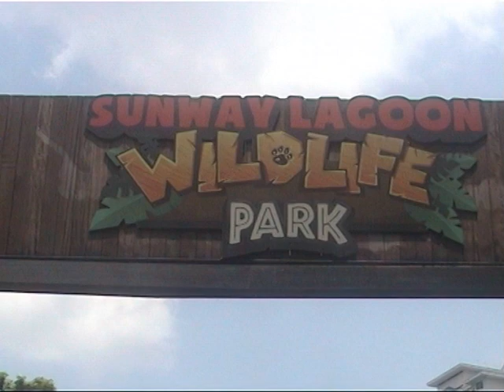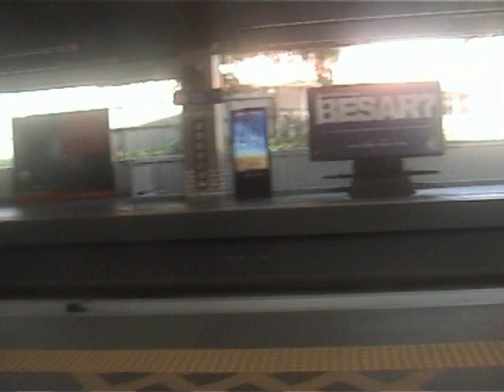Malaysia Tour Vlog 3 -Sunway Lagoon, explore the heights of City Tower/මැලේසියා චාරිකාව 3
Welcome back to Janaka's Vlogs!
In this episode, our Malaysian adventure continues as we visit the thrilling Sunway Lagoon, explore the heights of City Tower, and enjoy a scenic cruise. After an action-packed week, we bid farewell to Malaysia and returned to Sri Lanka.